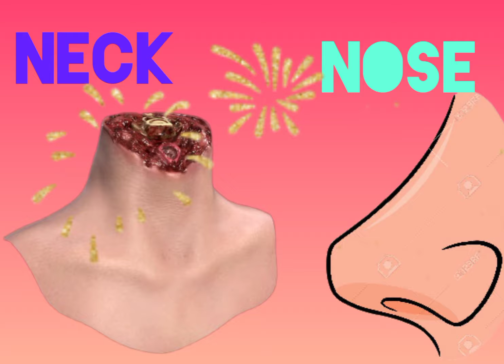Abc Phonics Song | Alphabet letter sounds |ABC Nursery Rhymes ~ ABC kids